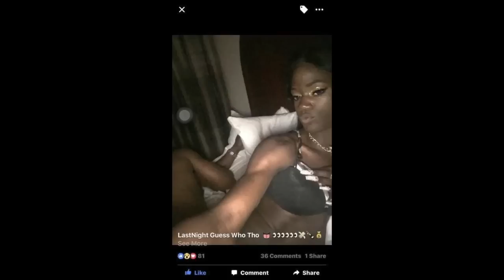Is Blac Youngsta dating Tranny?? (2016)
Photos and Videos surfaces of BlacYoungsta & a Tran sexual male (Fan) over social media during the recent SXSW festival

Blac Youngsta - Shake Sum (Young Dolph Diss

blac youngsta heavy
blac youngsta heavy
blac youngsta heavy

Blac Youngsta - Young & Reckless [Full Mixtape + Download]

blac youngsta i swear to god